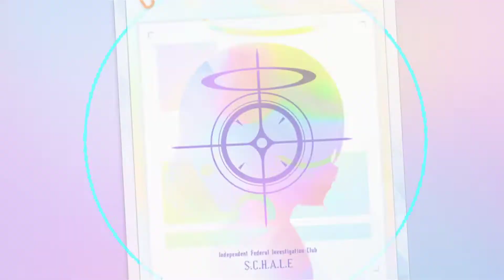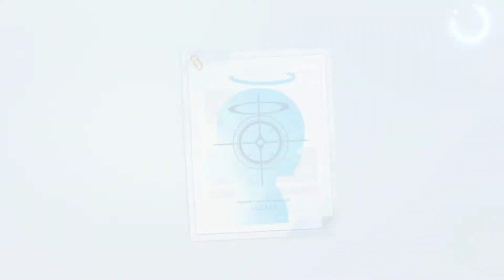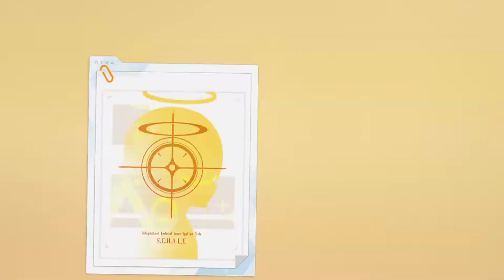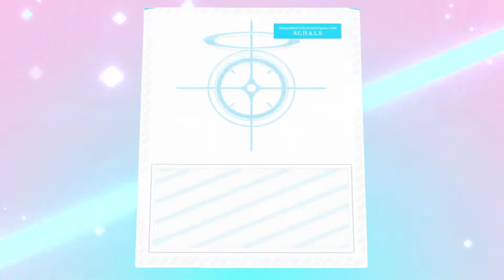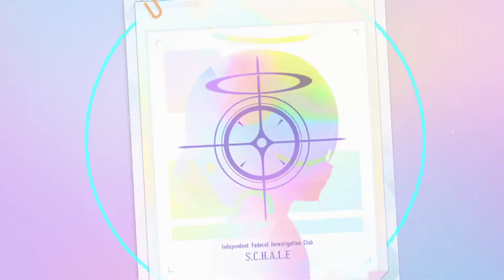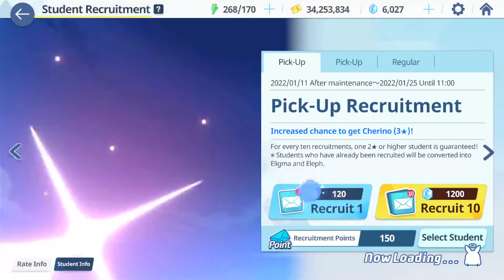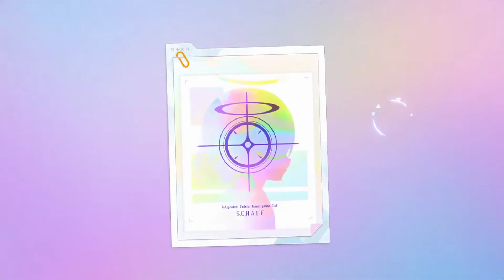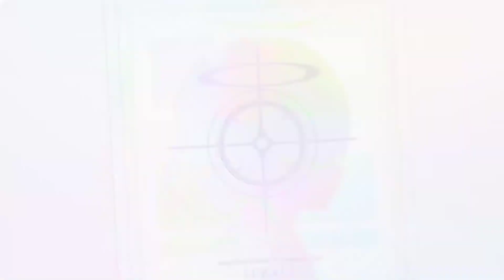【Blue Archive】Cherino banner [01/12/22]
Full 200 rolls.

Was hoping to atleast get her withinin 100 pulls and less.
Oh boy, how it failed and I'm completely dry now on crystals.